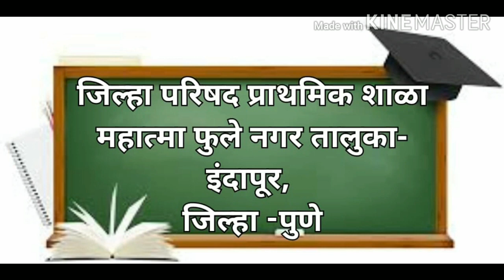उजळणी अभ्यास- वर्ग तयारी ,परिचित गप्पा ,गाणी, गोष्टी बडबड गीत- चांदोबा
सौ.ज्योती अनिल गायकवाड
जि प प्राथ शाळा म.फुलेनगर
ता.इंदापूर जि.पुणे